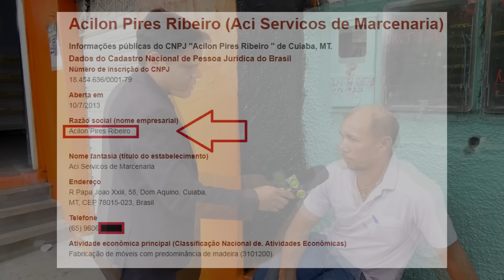DENÚNCIA: Suposto servidor fantasma do Vereador Luiz Claudio/Cuiabá-MT Arthur Garcia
DENÚNCIA: Suposto servidor fantasma do Vereador Luiz Claudio/Cuiabá-MT Reportagem:Arthur Garcia  BANDTV